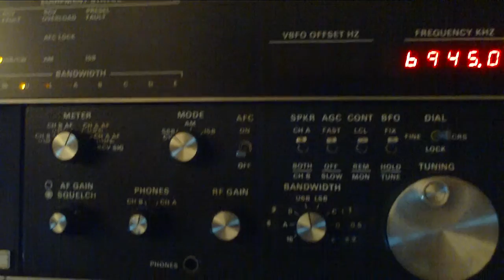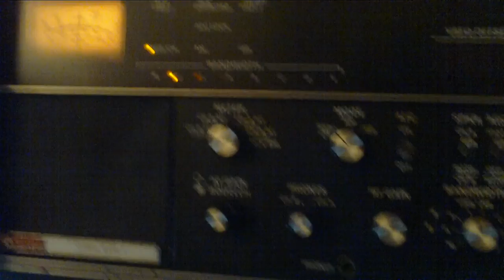Collins 851 S1